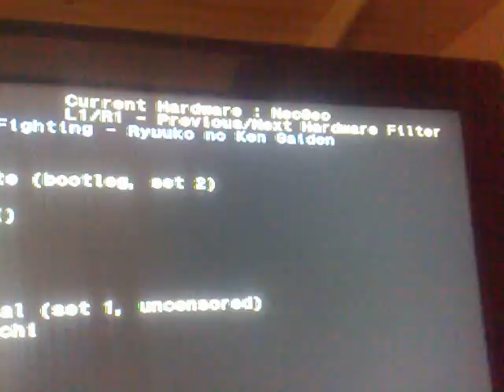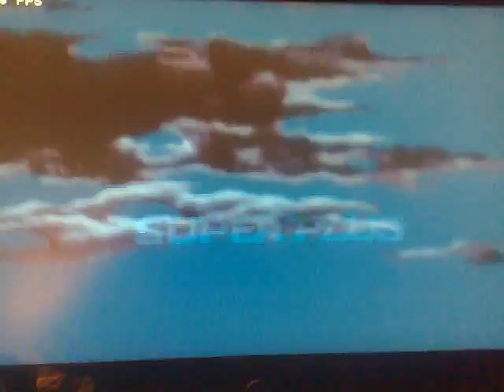Neogeo Roms working on FBANext Emulator for PS3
This is the FBANext emulator running Neogeo roms